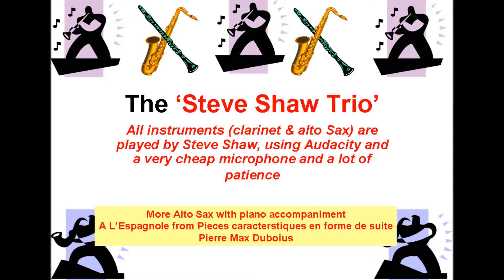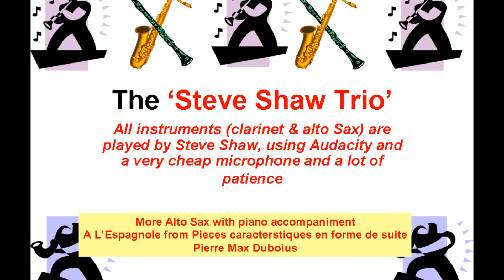A L'Espagnole from Pieces Caracteristques en Forme De Suite by Max Dubois Op. 77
The Suite is a programmatic collection of five independent compositions vividly depicting five distinct musical traditions...

The Da capo A l'Espagnole conjures up two fascinating Spanish settings:
The first is a robust triple meter A section which is followed by a slow and lyrical B section in irregular rhythm played quasi cadenza. When the A' returns, an octave lower that its original statement, the work quickly closes with the style and flair that we readily associate with a quintessentially Spanish dance...

The piece  may have been dedicated to Jean Marie Londeix, Master of the Modern Saxophone.

Born in Graulhet, 1 March 1930, Dubois died in Rocquencourt, 29 August 1995.

Studied at the Paris Consevatoire (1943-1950) with Jean Doyen (Piano), and Milhaud (Composition).

At 19, gained his first commission from French Radio (composed "Suite Humoristique").
Won the Prix de Rome in 1955 with the Cantata "Le rire de Gargantua" and the Grand Prix of city of Paris in 1964 for "Symphonie-sérénade".

In 1964, took up conducting touring the USA, France, Belgium, Canada.

He engaged in teaching activities in both Paris and Québec.

Besides his instrumental works, he composed three small scale operatic works and a number of ballets.

Many of his works have been composed for unusual instrumental combinations: Easy Sliding (1981) for trombone quartet and orchestra; Hommage à Hoffnung (1981) for an orchestra of saxophones.

Dubois draws on a range of musical sources, incorporating elements from jazz to folksong.
His musical style is influenced by Milhaud, Françaix and Prokofiev